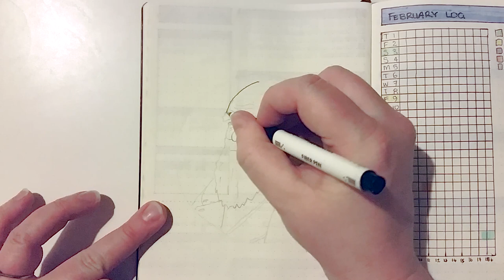Charles Darwin - Doodle Art - Draw With Me - Bullet Journal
This year, I have decided to fill my bullet journal with caricatures and sketches of scientists. In January it was Sir Isaac Newton and here in February I’ve gone for Charles Darwin. Here I am inking the pencil sketch in my bullet journal.

It’s rough and simple, and the lighting was all off (thanks to my kids going to bed late and me having to film later in the evening than expected) but I really enjoyed creating it.